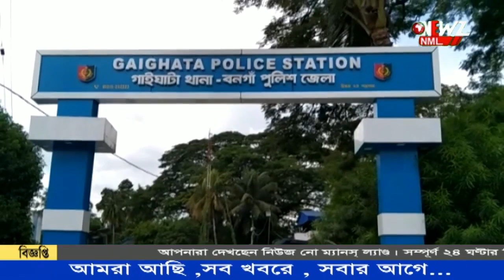গাইঘাটায় বিজেপির ঘোষিত বাইক র‍্যালির রুট পরিবর্তন হওয়ায় পুলিশকে হুঁশিয়ারি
গাইঘাটায় বিজেপির ঘোষিত বাইক র‍্যালির রুট পরিবর্তন হওয়ায় পুলিশকে হুঁশিয়ারি বিজেপি বিধায়ক স্বপন মজুমদারের। পাশাপাশি এদিন নাম না করে মন্ত্রী জ্যোতিপ্রিয় মল্লিককে  কটাক্ষ বিধায়কের।